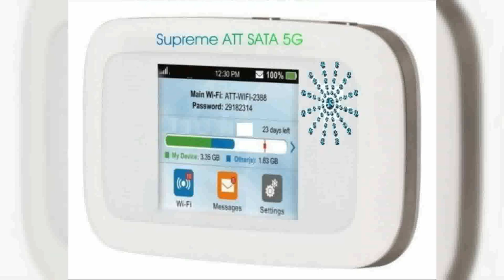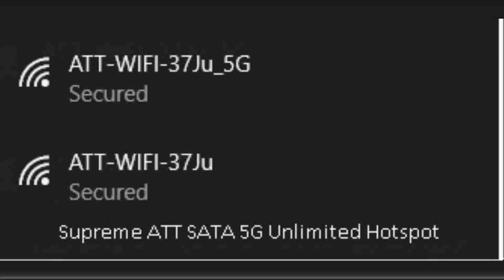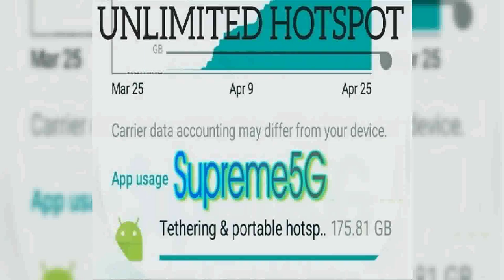Tiny Fights Pitbull